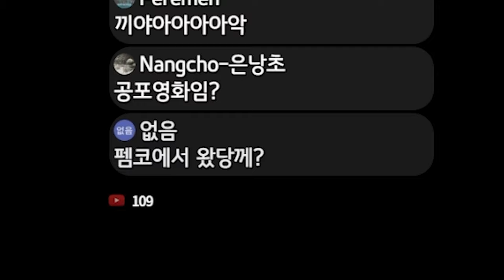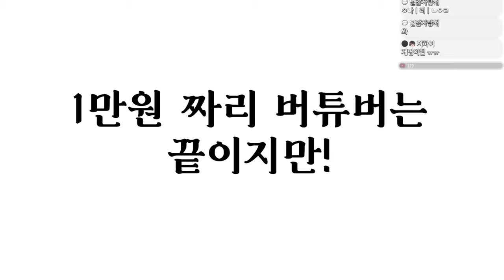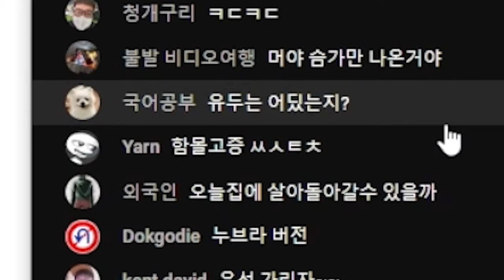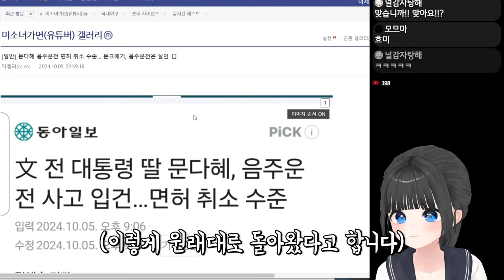아헤가오 기능 추가한 버튜버